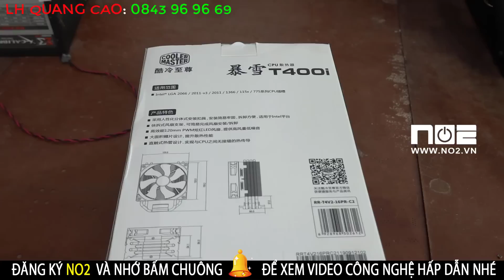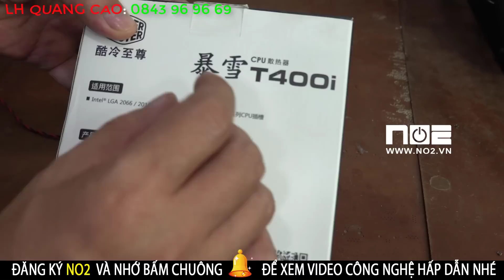Tản nhiệt CPU Cooler Master T400i Red, RẺ NHẤT, ĐẸP NHẤT, BỀN NHẤT